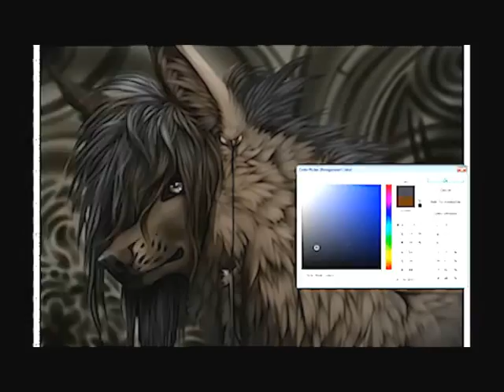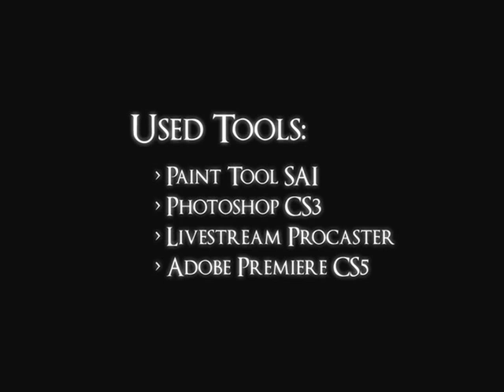Kite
Kish kish kish kish! If it is not my first work for this year? ;D NICELY DONE GRY, YOU SURVIVED ANOTHER ART BLOCK YAY! *flies the flag of the winner*. No but seriously. Almost two weeks or even more went by so that I did not finish anything and then I just kinda ended up raging all over my family because of the frustration. At that point I made myself do something and this is what I was able to make. Not my best no, but I like it still even if it is not dynamic or filled with action. OH WELL.
I actually made this three days ago but was able to post it now due school and the fact that I had to travel back from my parents to here in Oulu. Also I have been playing skyrim and Minecraft too much these days. and I am lazy.